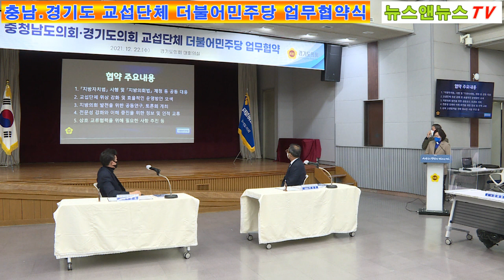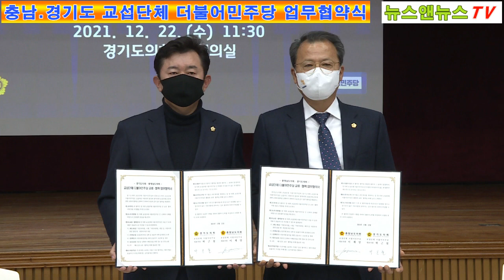경기도의회와 충청남도의회 업무협약식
[양해용 기자]=경기도의회와 충청남도의회가 교섭단체 협약식을 2021년 12월 22일 경기도의회에서 협약식을 가졌다.
경기도 더불어민주당 대표 의원 박근철은 협약식 의미와 앞으로 해 나가야 할 협약식 내용을 제시하고 충청남도 원내대표 이 계양 의원은 인사말과 답사로 대신하고 업무협약식을 거행하였다.